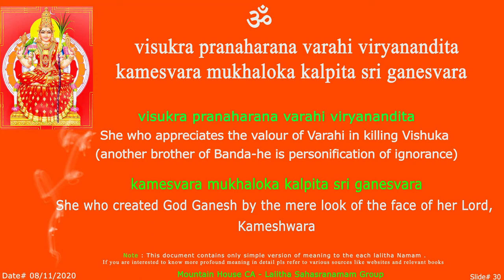LS visukra - 30